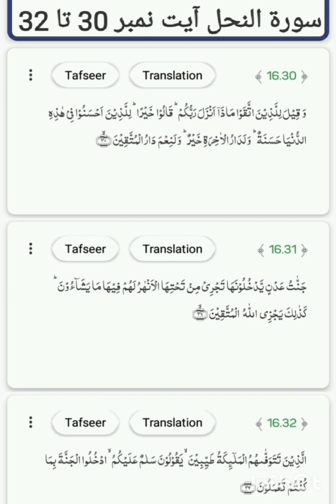Surat-ul-nehal ayat no. 30 to 32 translation and tafseer by Naseer Ahmad khan Dhuddy